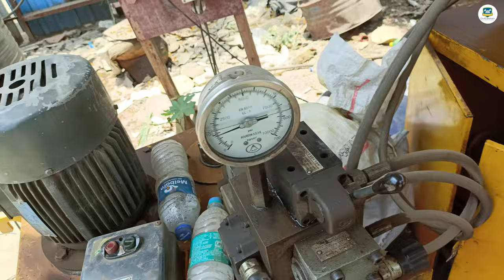Rebar Coupler for Reinforcement of Bar l Forging l Threading l Mechanical Splices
Coupler for Reinforcement of Bar l Forging l Threading l Mechanical Splices

In this video,  I have explained about the how mechanical splices or Rebar couplers for much beneficial of rebar / reinforcement steel joints is explained in details

Coupler:
A rebar coupler is a technical product that is necessary when long length of bar is required. The primary work of this coupler in reinforcement is to join two TMT bars for continuous reinforcement. The rebar coupler is used in all the construction fields, such as, constructions of buildings, bridges, dams, towers, etc.

Benefits:
1. Construction cycle time reduced
2. Rebar wastage is reduced
3. Easy installation and requires no skilled labours

Rebar Coupler
Coupler
Mechanical Splices
Coupler for steel reinforcement
Coupler used in construction